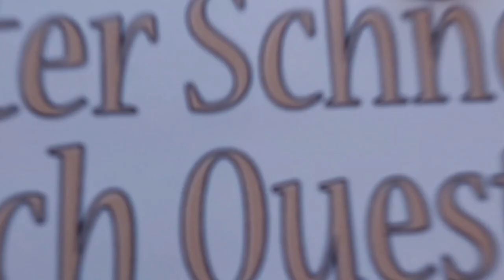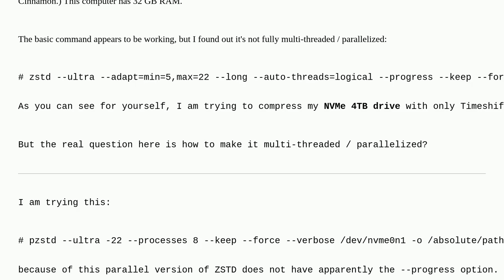Unix: pzstd = parallelized Zstandard, how to watch progress in 4TB large file/disk?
pzstd = parallelized Zstandard, how to watch progress in 4TB large file/disk?

A special thanks goes out to the community

  linux-mint performance compression zstd parallelism